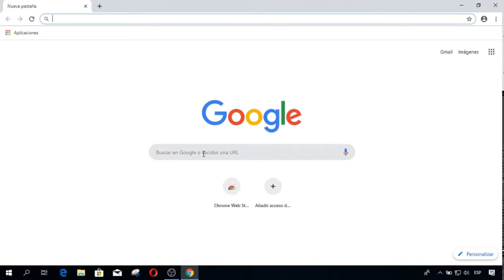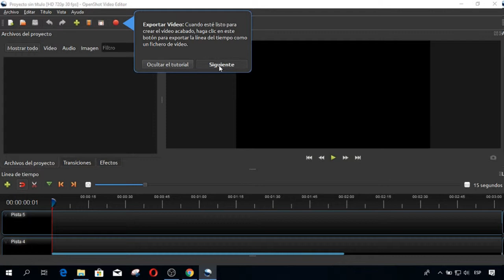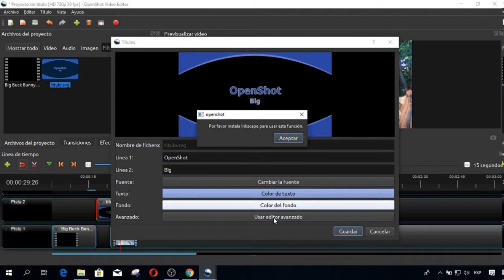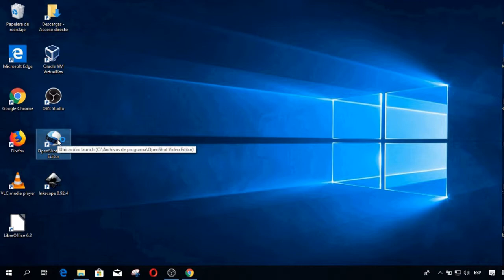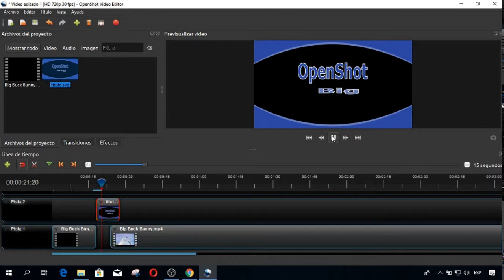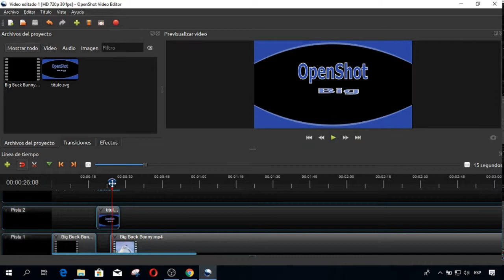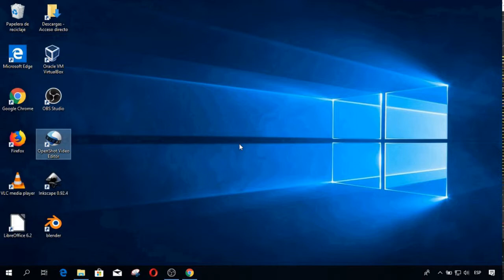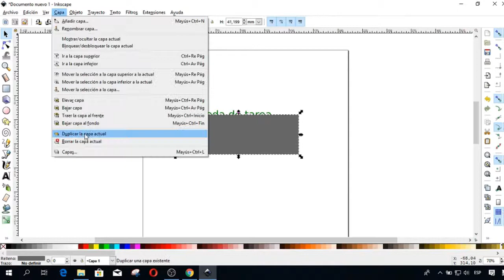Cómo EDITAR VIDEOS sin Marcas de Agua ni Limites de Tiempo En Windows 10 ● ► ■ ¡100 % GRATIS! [V021]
En este Tutorial se va instalar el Programa OPENSHOT con el cual podemos EDITAR VIDEOS sin marcas de agua ni limites de tiempo.

OPENSHOT es un programa Open Source y 100 % Gratis.

La instalación se hizo en el Sistema Operativo Windows 10 a 64 Bits

Adicional se instalan y configuran 2 programas que le agregan algunas características a OPENSHOT.

Software Utilizado:

Editor de Video:  OpenShot Version 2.4.4 para Windows (Instalador de 64 bits)

Editor Gráfico Vectorial:  INKSPACE Version 0.92.4 (Windows Installer Package msi)

Animaciones en 3D:  blender Versión 2.79b (Windows 64 Bit Installer msi)